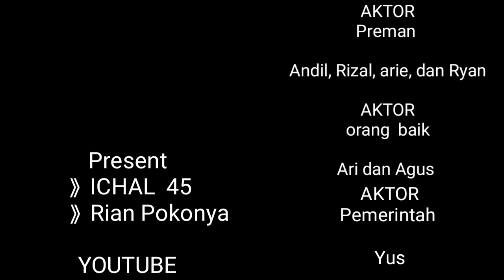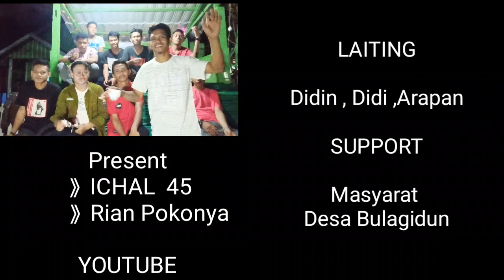VIDEO LUCU BUOL _ KERASNYA PERGAULAN PART 1 _filem/video lucu buol 😡🤣🤣🤣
ASSALAMUALAIKUM

~Karya Anak Buol  Filem lucu Buol
Kerasnya  Pergaulan

PRESENT

》ICHAL 45
》RIAN  POKONYA

LOKASI

Desa  : Bulagidun
Kec    : Gadung
Kab    : Buol

AKTOR
1. ANDIL
2. RIZAL
3. ARIE
4. RYIAN
5. AGUS
6. ARI
7. YUS
8. DIDIN
8. ARPAN
9. DIDIN

SUPPORT
MASYARAKAT BULAGIDUN